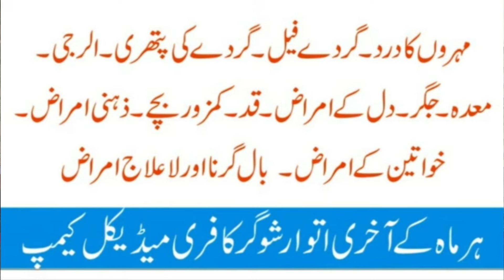Varicose Veins رگوں کا پھول جانا वैरिकाज वेंस Homeopathic Treatment By Dr Waqar Bhutta In Urdu Hindi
Discover effective homeopathic remedies for varicose veins in this video. Varicose veins are enlarged, swollen, and twisted veins that often appear in the legs and can cause discomfort and pain. Our homeopathic treatment options focus on reducing vein swelling, alleviating pain, and improving circulation naturally. Learn how remedies like Hamamelis, Pulsatilla, and Calcarea Fluorica can help manage varicose veins without side effects. Whether you're looking to prevent worsening symptoms or seeking relief, explore the natural approach to healthier veins. Watch now for insight into a holistic, gentle solution for varicose veins!